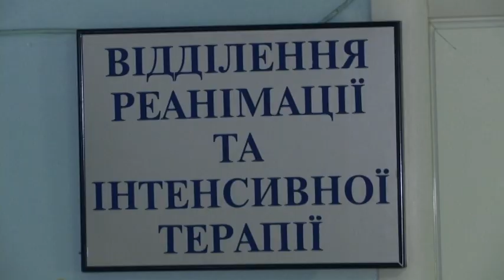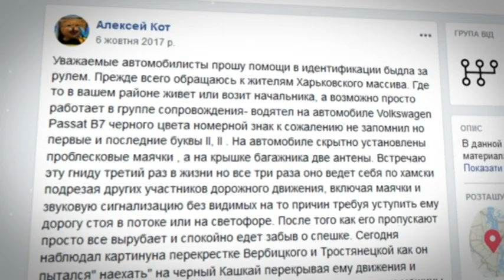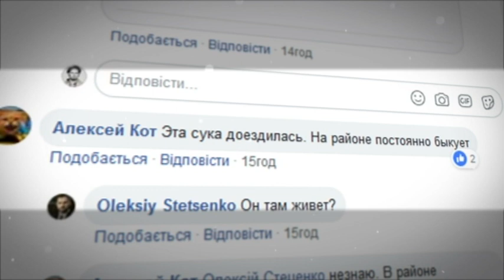Кортеж ПП на Григоренка: на швидкості збили дитину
Яке завдання виконував автомобіль, що збив дитину, ніхто не знає